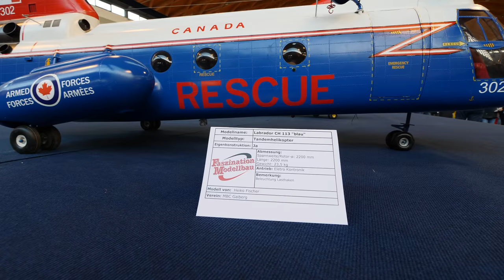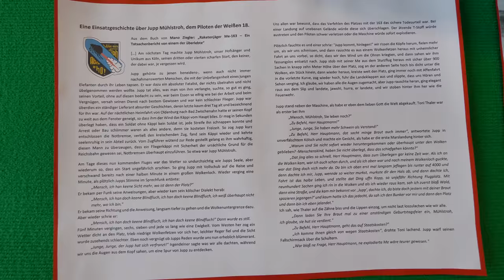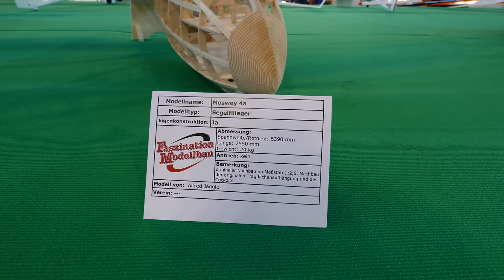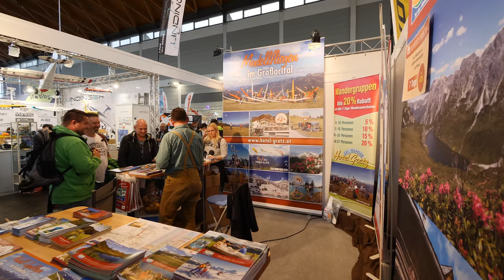Faszination Modellbau 2018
Impressionen von der Modellbaumesse in Friedrichshafen am 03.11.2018